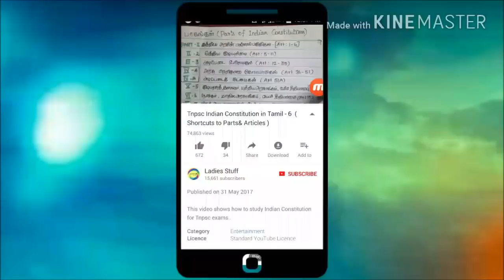Tnpsc - Zoology - 6th std